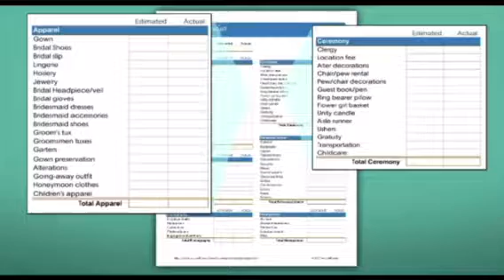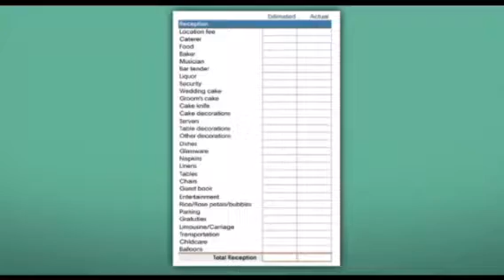Watch my Wedding Budget Tips on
Lynn Richardson is a financial expert, life coach and tv personality who uses her quick wit and humorous presentation style to help others achieve personal, professional, and spiritual harmony.

Get Lynn’s APP - Download, then Click the Music Icon - then Albums - and follow “21 Days to Financial Freedom”

Download Lynn’s W.E.A.L.T.H.y World APP for free!  There are 23 new classes - choose the music icon - choose albums - choose W.E.A.L.T.H. Talks - choose your class - be free!